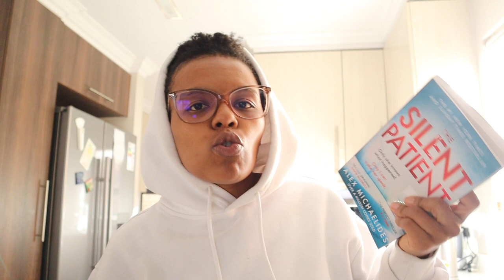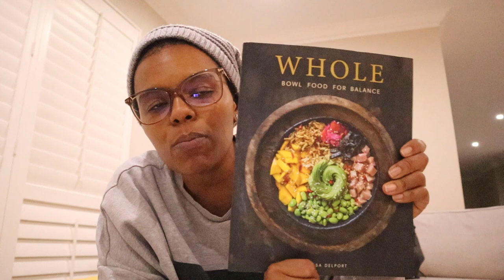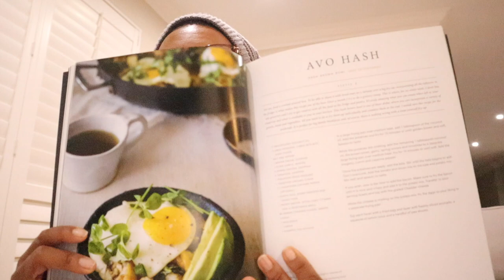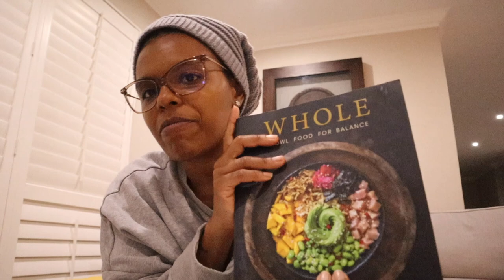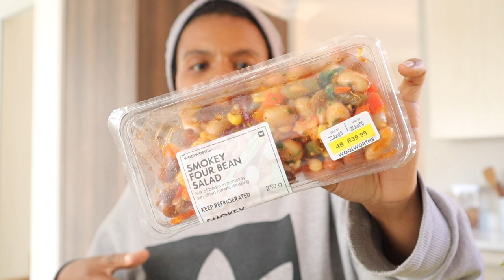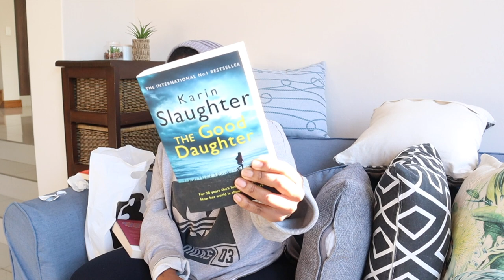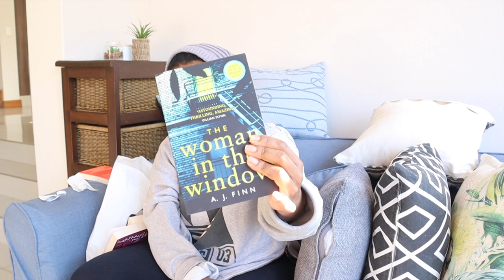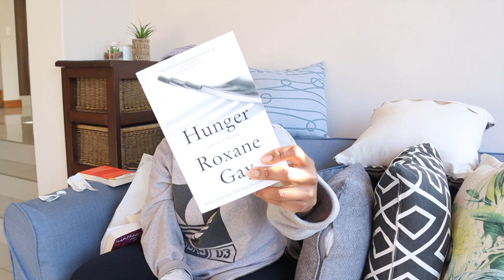WEEKEND CHATS VLOG| FLOWER DELIVERY, MY FAVE RECIPE BOOK, GROCERY HAUL, LOTS OF FOOD, & NEW BOOKS!!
Hey Y'all,

So this video is simply a weekend vlog recorded over two weekends. It's getting a little trickier vlogging now that I am back at work but, I'm trying! In this vlog, follow me around the house as I show you some of the new books that I've purchased, I get a late night flower delivery, make food (really BASIC food), and basic day to day life. lol

xoxo
JK

JK.

Hi!

K.